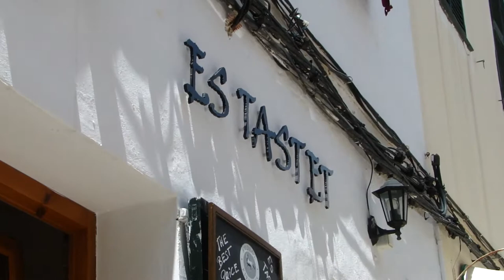Es Tastet C/Carnisseria 9 Ciutadella de Menorca - 2 - Siesreal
Un local emblemático y cálido que ofrece un sinfín de posibiladades, dividido en varios ambientes para todo tipo de ocasiones.
Nuestro objetivo es ofrecer la máxima calidad al mejor precio y trabajar para ofrecerle el mejor servicio. Su felicidad es nuestro lema.
Carrer Carnisseria 9
07760